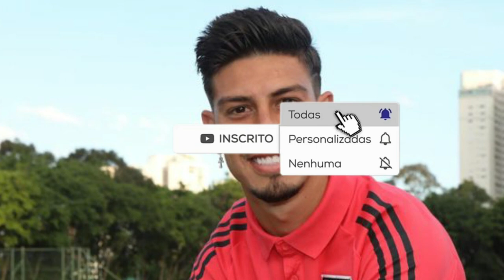"R$ 21,4 Milhões" SÃO PAULO VENDE Rigoni Para o AUSTIN FC da MLS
Rigoni Vendido, particularmente eu ainda gosto dele e queria que ele se reerguesse, já imginou Rigoni e Calleri na boa fase? Aí o São Paulo iria voar!

Rigoni Vendido, Rigoni SPFC, Rigoni de saída, Gols do Rigoni, Emiliano Rigoni, Gols do Emiliano Rigoni, Skills Rigoni, Rigoni Skills, Rigoni

Hoje é um dia bom para os cofres do São paulo e ruim para quem gosta de Emiliano Rigoni

O São Paulo encaminhou a venda do meia-atacante ao Austin FC, dos Estados Unidos

De acordo com apuração da reportagem, os valores da transferência giram em torno de US$ 4 milhões (R$ 21,46 milhões). Seriam US$ 2 milhões (R$ 10,73 milhões) no ato da compra, e o restante em janeiro de 2023.

Deste montante, cerca de US$ 3,8 milhões (R$ 20,38 milhões) ficariam nas mãos da equipe tricolor.

Ainda é discutida a questão da comissão dos empresários do jogador argentino, mas faltam poucos detalhes para que a situação seja resolvida.

Em 2022, já com mais de meio ano corrido, Rigoni fez 32 partidas por Campeonato Paulista (12), Copa do Brasil (2), Campeonato Brasileiro (11) e Copa Sul-Americana (7), mas só 2 gols (ambos no Estadual) e uma assistência. Pouquíssimo diante da expectativa gerada em campo no ano passado, no valor acordado para sua compra (cerca de R$ 22,5 milhões) e da paciência e energia dispensadas por todos, da diretoria à toda comissão técnica.

A avaliação interna final, pelo que apurou a reportagem, é direta: foi "tentado de tudo", mas o jogador não responde. Parte física, conversas, oportunidades, não adianta.

E a direção não consegue entender o que aconteceu para o atacante cair tanto de rendimento de um ano para o outro, queda são apenas identificada nos jogos, mas também nos treinos do dia-a-dia.

Nos papos, Rigoni se mostra com total disposição de dar a volta por cima, mas, na prática, não consegue.

A saída do argentino, inclusive, ajudará o Tricolor a se aproximar cada vez mais de sua meta de vendas para 2022, que está próxima de ser batida.

E aí Tricolores? O que acharam dessa venda?

noticia do sao paulo fc de hoje,noticias do são paulo,
sao paulo noticias de hoje,notícias do são paulo fc,
ultimas noticias do spfc,sao paulo,notícias do são páulo fc,
próximos jogos do são paulo,notícias do spfc,
noticias do sao paulo de hoje,são paulo,são paulo fc,
ultimas do sao paulo,noticias spfc,ultimas noticias spfc hoje,
noticias do são paulo fc,são paulo fc ao vivo,
são paulo joga que dia,sao paulo fc,
noticias do sao páulo de hoje,noticias do sp, vai e vem do são paulo, mercado da bola são paulo,